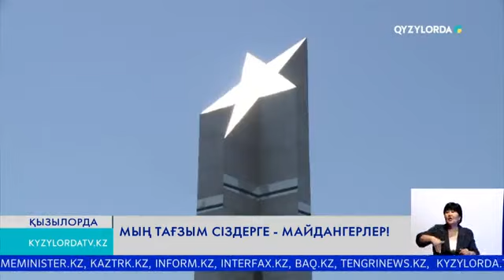МЫҢ ТАҒЗЫМ СІЗДЕРГЕ - МАЙДАНГЕРЛЕР!